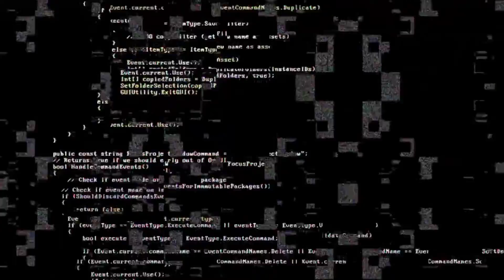Aviones Con Tecnología 5G ATG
Aviones próximamente tendrán Tecnología 5G